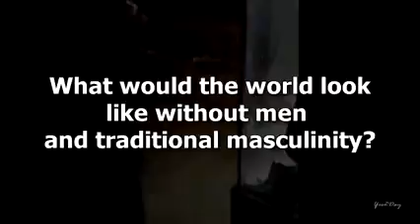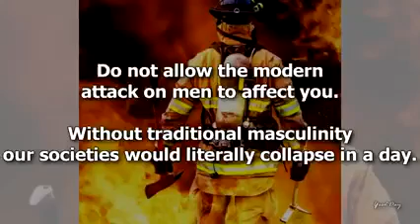Feminist vs Man